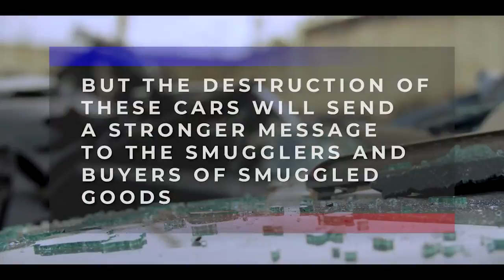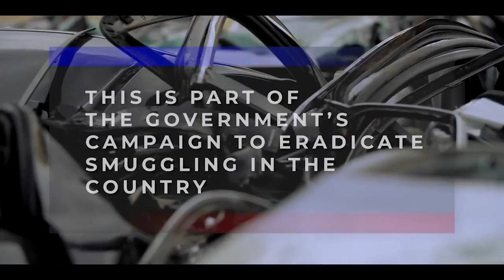Cabinet Report S02E08 - Condemnation of Smuggled…